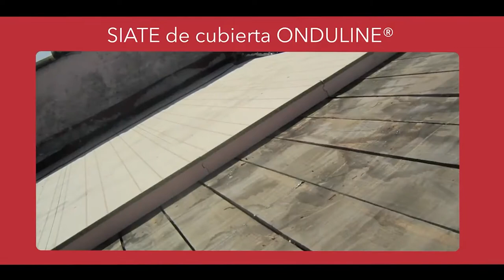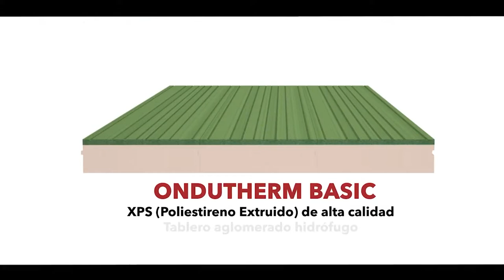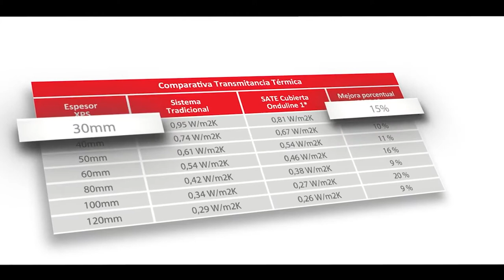Rehabilitación, impermeabilización y aislamiento de tejados | BdB + Onduline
El Sistema SIATE de Cubierta de Online es una solución óptima para la rehabilitación energética de tejados y cubiertas inclinadas. Este sistema aporta de forma sencilla y rápida la impermeabilización y aislamiento del tejado.

En este video junto a Online, te enseñamos un caso real de una rehabilitación de una cubierta inclinada de hormigón, sin aislamiento térmico y con problemas de goteras y humedades.

Podrás ver:
☑️ Beneficios de la aplicación del Sistema SIATE de Onduline
☑️ Paso a paso y materiales
☑️ Consejos y tips útiles para la perfecta aplicación

Grupo BdB es tu tienda especialista en materiales de construcción. Contamos con los mejores productos y soluciones para obras, reformas o reparaciones, de marcas líderes como Onduline.